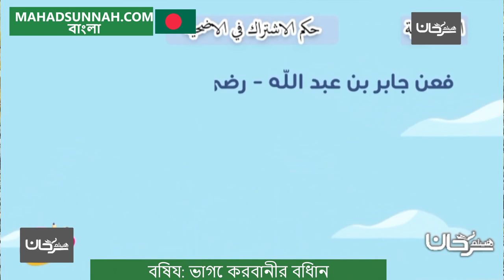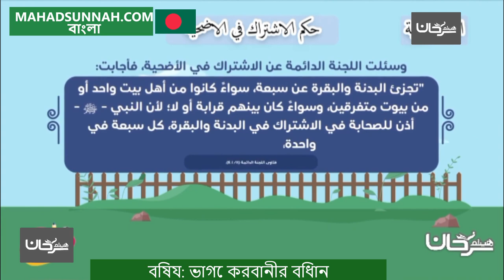ভাগে কুরবানীর বিধান حكم الاشتراك في الاضحية